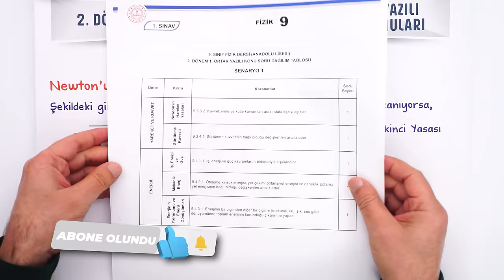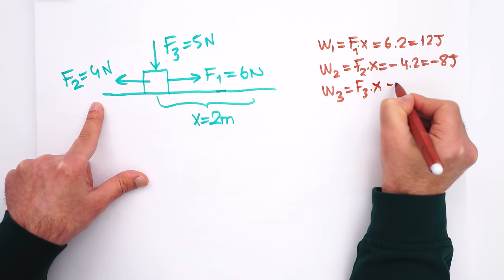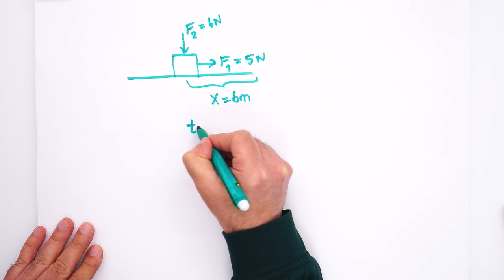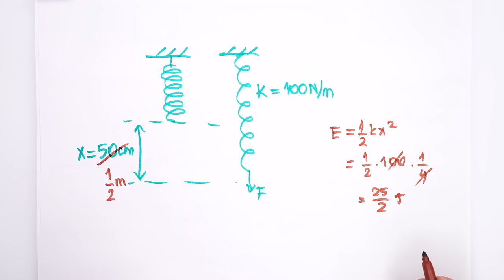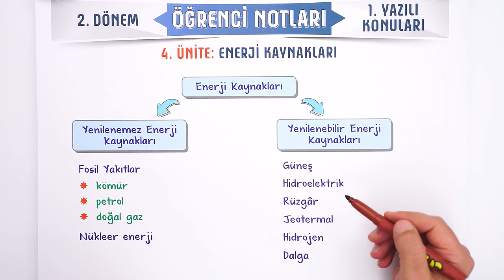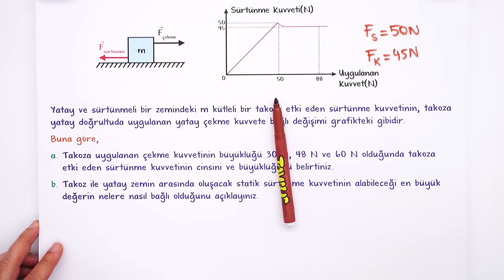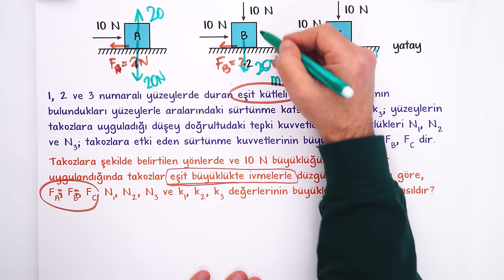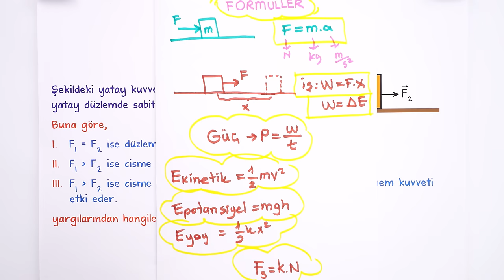9.Sınıf Fizik 2.Dönem 1.Yazılıya Hazırlık 📑 #2024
9. Sınıf 2. döneminin Fizik 1. yazılısında yüksek notları garantilemek için sınava girmeden önce mutlaka bu videoyu izlemelisin. 😍⭐Yazılıkampı

Giriş ve Newton'un Hareket Yasaları Özet: 00:00
İş ve Enerji Özet: 07:16
Güç Özet: 15:25
Mekanik Enerji Özet: 18:19
Enerjinin Korunumu ve Enerji dönüşümleri Özet: 25:16
Verim Özet: 30:15
Yazılı Provası: 34:10
MEB Örnek Yazılı Sorusu Benzerleri: 50:40